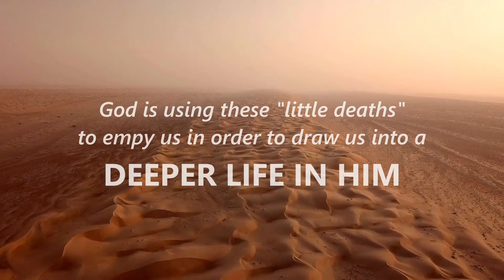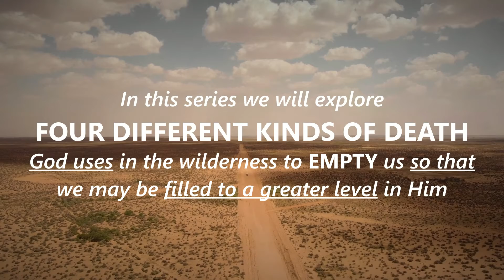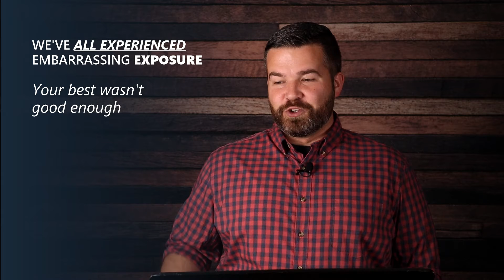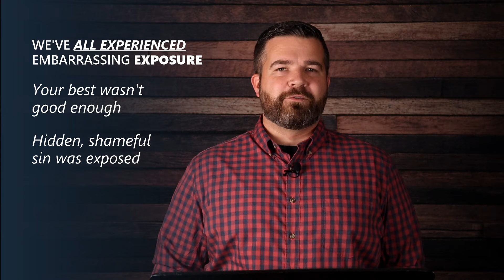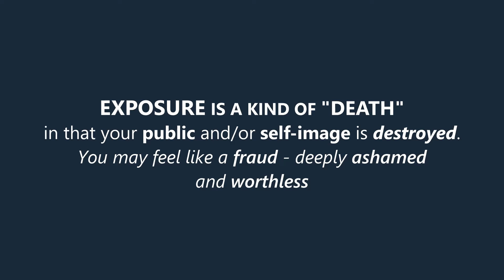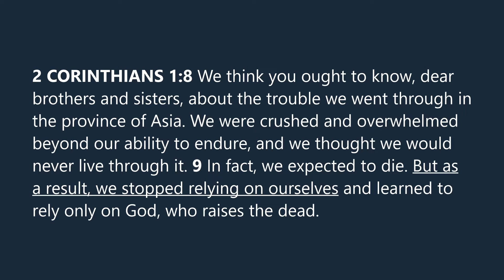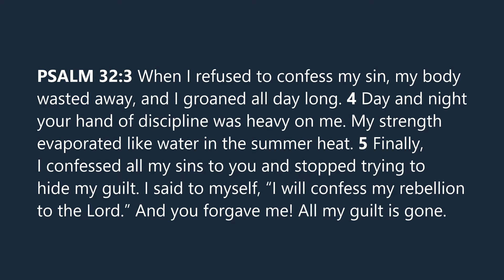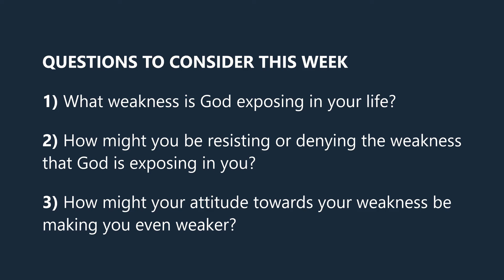The Wilderness | Part 3 "Exposure"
In this week's message, Pastor Sam talks about what God is doing in a season where our weakness, failure, and even our sin is being exposed in a way that feels public and humiliating.

This is the third part in a four-part series called "The Wilderness" where we are learning how God uses "wilderness experiences" to let certain things within us die, so that we can experience a deeper life and love in Him.

You can also catch our Sunday messages and other content on our podcast: